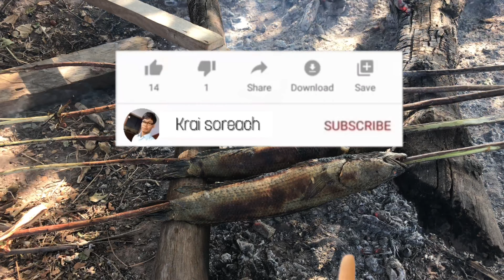countdown2020-2021| រាប់ថយក្រោយ ២០២០-២០២១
សួស្ដីបងប្អូនទាំងអស់គ្នា!

Dear Sir/Madam

Welcome to Krai Soreach​ vlog channel!